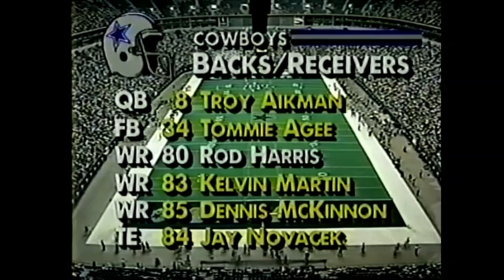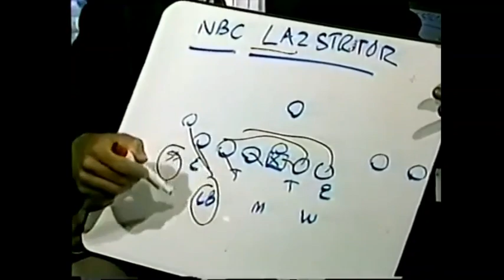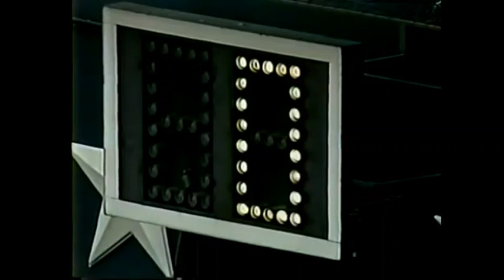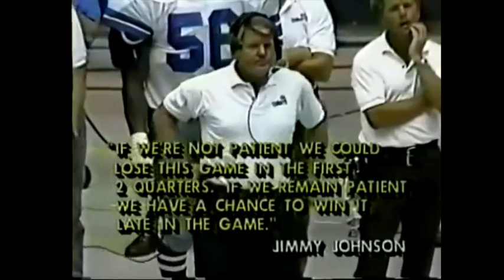1990 Week 1 - San Diego at Dallas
San Diego Chargers at Dallas Cowboys
Weather: 76 degrees, relative humidity 87%, wind 6 mph
Line: San Diego -3
Over/Under: 37
Starting QBs: Mark Vlasic (SD), Troy Aikman (Dal)
Network: NBC
Announcers: Fred Roggin, Jim Laslavic